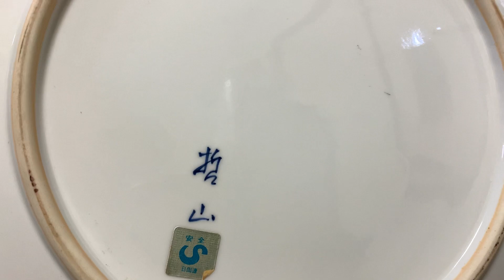Đĩa arita cao 5cm đường kính 40cm(đã bán)